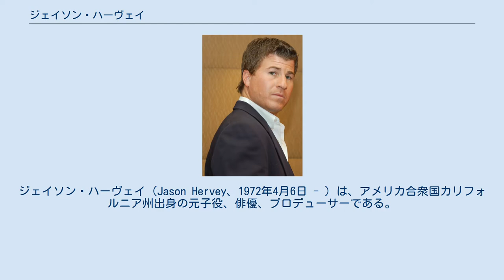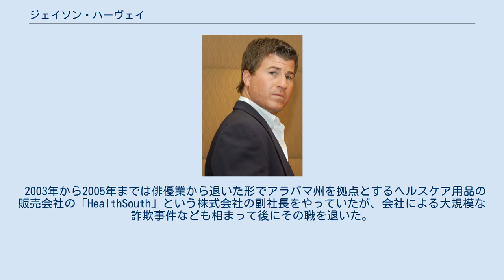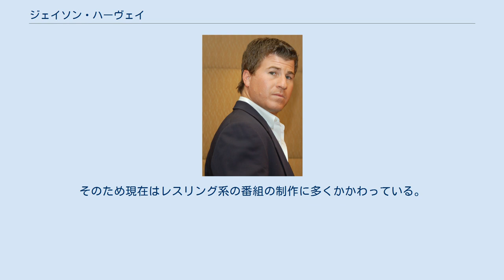ジェイソン・ハーヴェイ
ジェイソン・ハーヴェイ（Jason Hervey、1972年4月6日 - ）は、アメリカ合衆国カリフォルニア州出身の元子役、俳優、プロデューサーである。
 俳優、プロデューサーとして知られるハーヴェイは、1972年にカリフォルニア州ロサンゼルスに生まれた。
幼少の頃から子役としてエンターテイメントの世界に足を踏み入れ、『バック・トゥ・ザ・フューチャー』や『ポリスアカデミー2』、ティム・バートン監督の初期の作品などに顔を出している。
それらはほぼ少ししか登場しないような小さな役柄だったが、1988年から1993年まで放送された大ヒットドラマ『素晴らしき日々』にレギュラー出演を果たしたことで一躍その名が知れ渡るようになった。
同ドラマは日本でもNHKで1992年から放映され、ハーヴェイはフレッド・サベージ演じるケヴィン・アーノルドの意地悪で嫌味ながらも、弟思いの優しい兄をユーモラスに演じている。
その功績から、本国アメリカのケーブルネットVH1では、“素晴らしい子役100人”のうちの71位にランキングされた。
 2003年から2005年までは俳優業から退いた形でアラバマ州を拠点とするヘルスケア用品の販売会社の「HealthSouth」という株式会社の副社長をやっていたが、会社による大規模な詐欺事件なども相まって後にその職を退いた。
その後、再び芸能界へカムバックを果たし自身が設立したプロダクションの広報やプロデューサー・として現在は活躍している。
WCWで当時副社長をしていたエリック・ビショフと知り合い、Bischoff/Hervey Productionsという制作会社を設立している。
そのため現在はレスリング系の番組の制作に多くかかわっている。